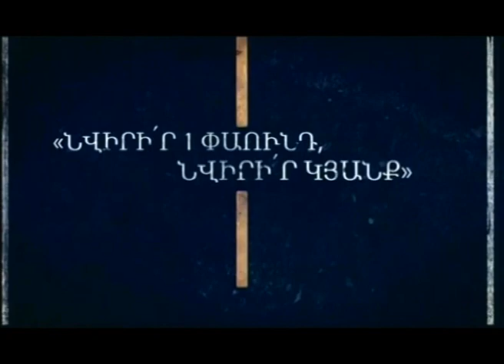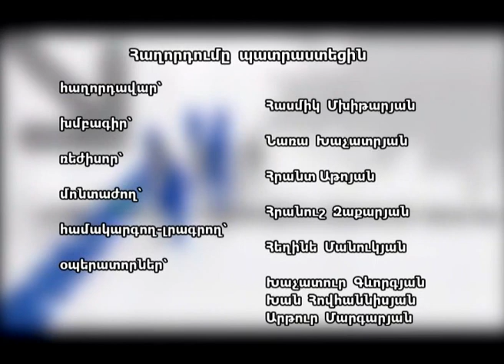«Երկխոսության լսարան» Dialogue Auditorium 24.04.2016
SOS Gyumri թիմը շարունակում է աշխատել, սակայն Գյումրիում անօթևանության խնդիրը դեռ հեռու է ամբողջությամբ լուծված համարվելուց:«Երկխոսության լսարան»-ի Dialogue Auditorium հյուրերն են՝ Հայկ Բարսեղյան՝ ծրագրի ղեկավար, Խաչատուր Դանիելյան՝ SOS Գյումրի թիմի անդամ, Երևանը Գյումրու կողքին նախաձեռնության անդամներ՝ Լևոն Զաքարյան, Մաքսիմ Սարգսյան: